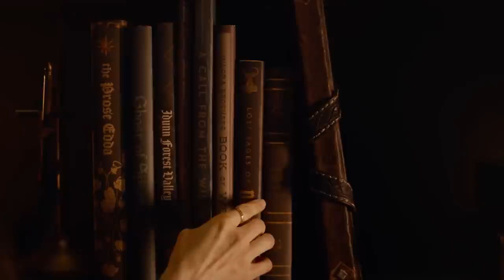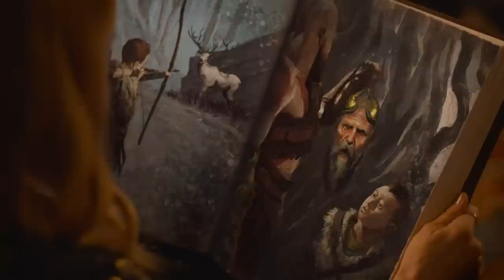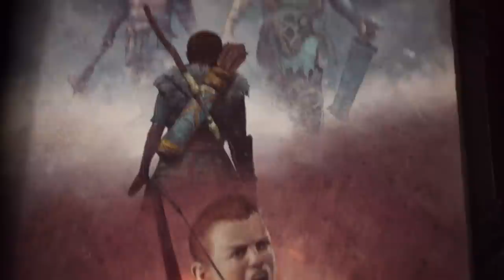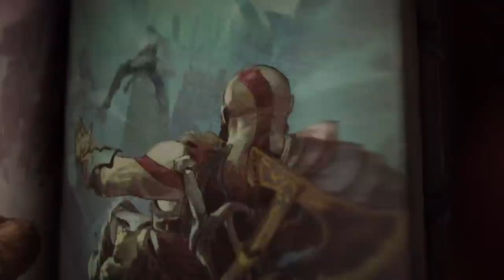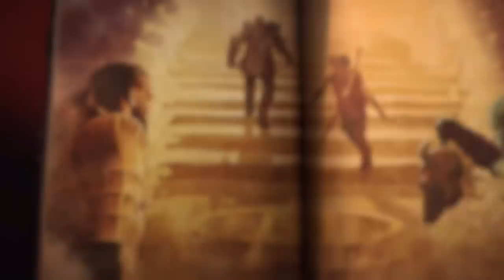God Of War Ragnarök - Myths of Midgard | Official HD Trailer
To prepare for the upcoming release of God of War Ragnarök on November 9th, we’ve invited two of the best storytellers we know to recap the journey of Kratos and Atreus from God of War (2018): the amazing Felicia Day and the Smartest Man Alive, Mimir!

The new Myths of Midgard video is an animated storybook recounting the events of God of War (2018), with a goal of catching you up on the previous game.